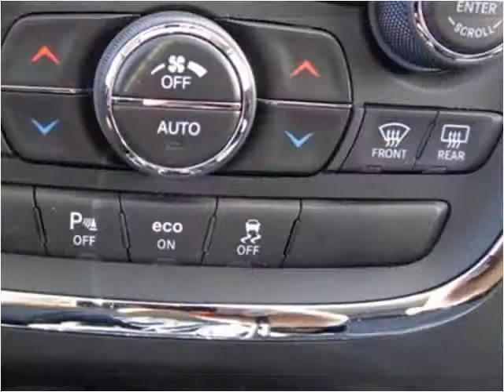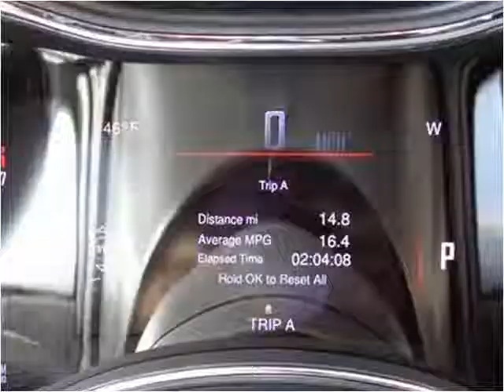2015 Dodge Durango New Cars Sheridan WY